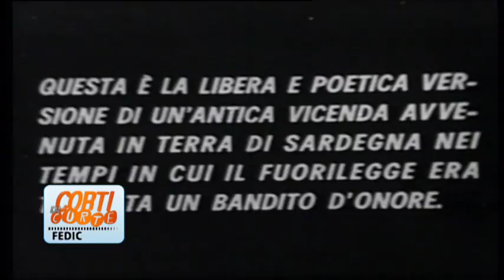Corti di Corte Puntata67 Piero Livi